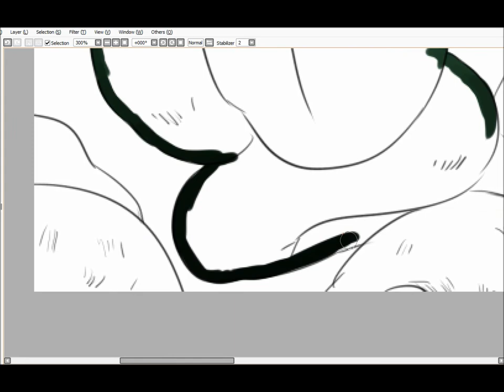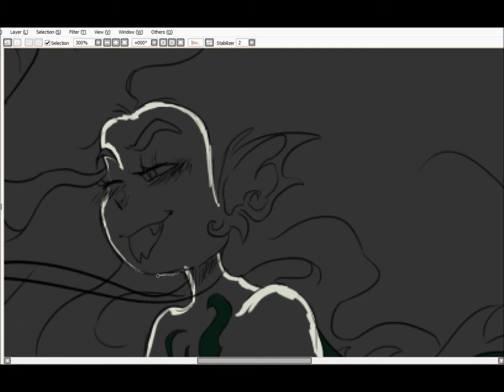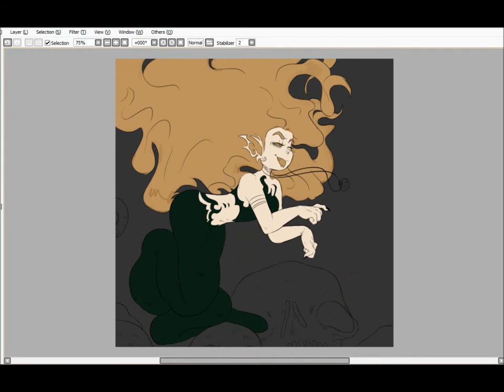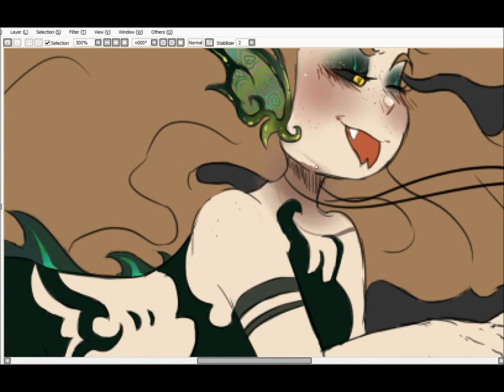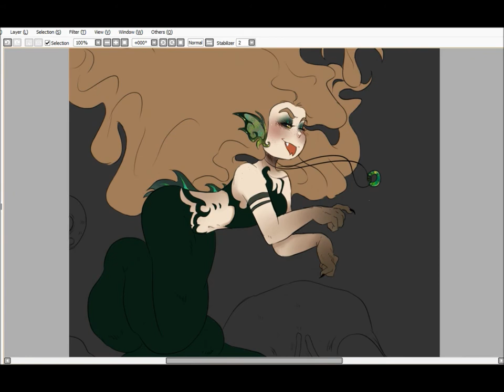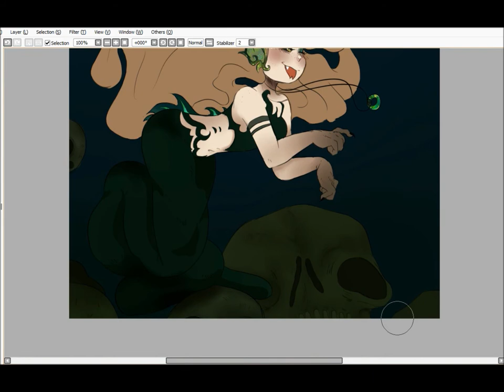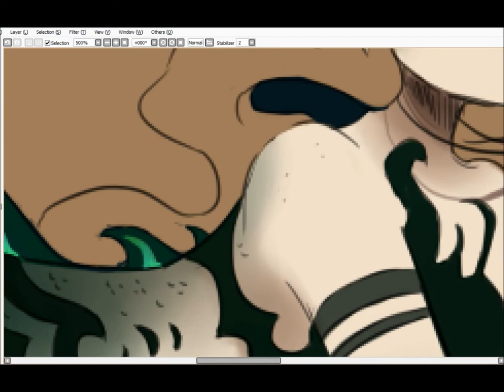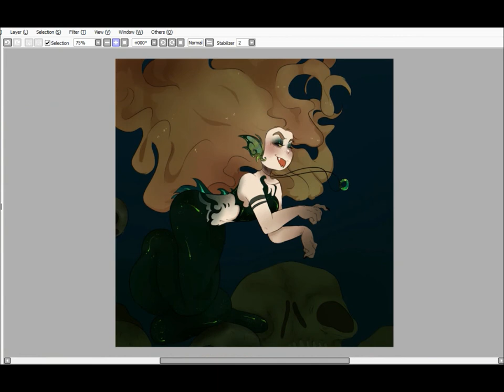Speed paint 25 - Mermay/ Eel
Ben: I got this Thai Tea Latte at a new place, because my favorite place closed down sadly, and let me say... this is the fourth time I need to go pee. The sizes are so massive but I am a fool, I finished it all under an hour and I gotta GO LIKE NOW. AND THIS SHIT IS STILL PROCESSING- THE AGONY.

AAAAAAAAAAaaaaAAaAAAA a  a a a a a A a a A  Aa  A A A A